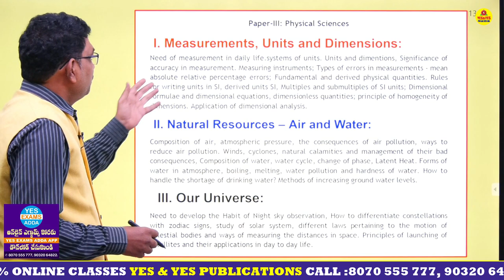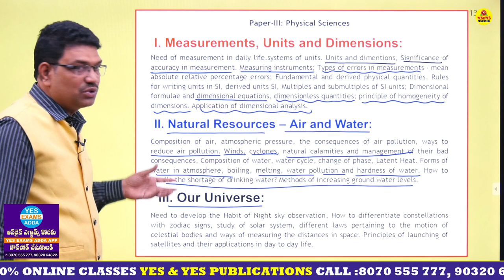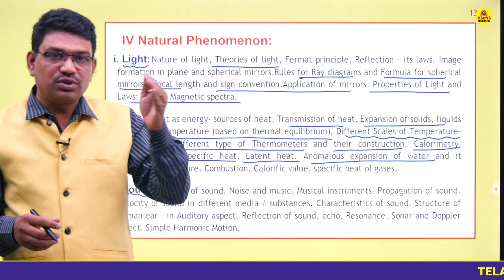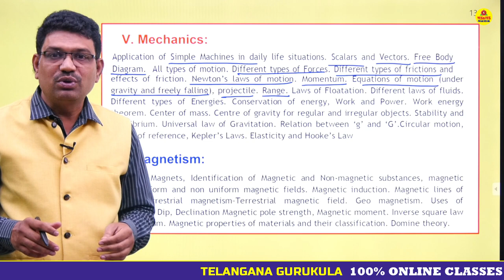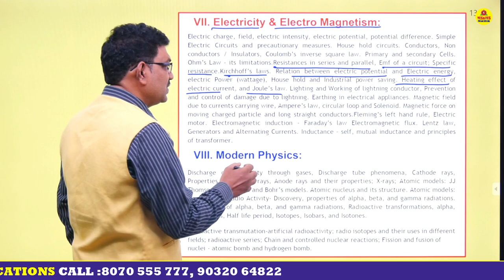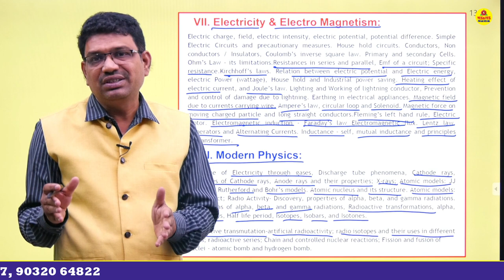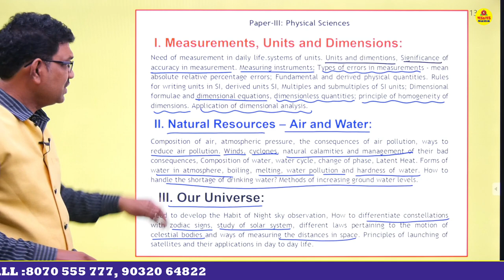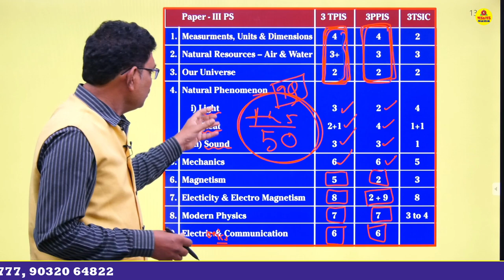TELANGANA GURUKULA PHYSICAL SCIENCE || SYLLABUS EXPLANATION || BEST PREPARATION PLAN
In this video, we are going to discuss the syllabus of Telangana Gurukula Physical Science. After watching this video, you will be able to get an idea of the syllabus, the explanation of it and the best preparation plan.

విద్యార్థులు గమనించగలరు : అభ్యర్థులకు DSC 100% ONLINE CLASSES  YES & YES PUBLICATION APP లో  అందుబాటులో ఉన్నాయి.